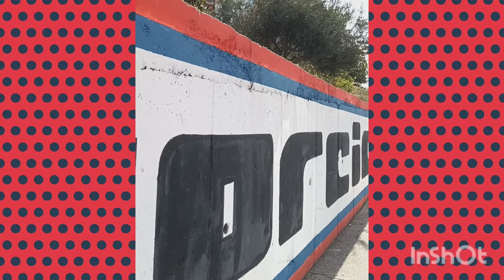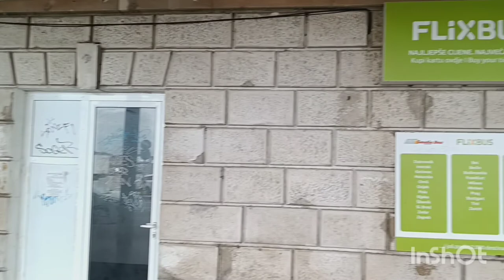Split Southside | Hidden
South today - good people coffee swimming &

Come along with us as we move about the globe, sharing humorous videos, budget travel tips, and of course Olga's flips, handstands and yoga.

Our next stop is wonderland! May all your treks be Pleasant Journeys!